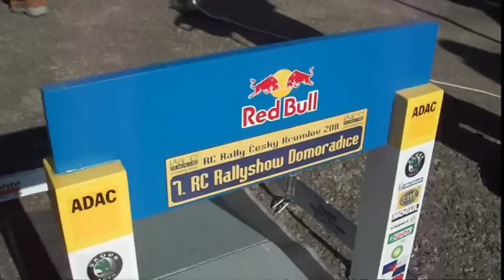rc rally Domoradice 16 7 2011 NVEExport